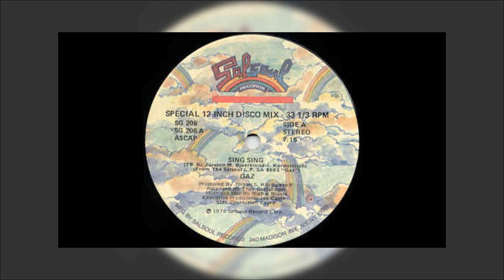Gaz-Sing Sing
Salsoul Records ‎
Paese
US
Uscita
1978
Stile
Disco